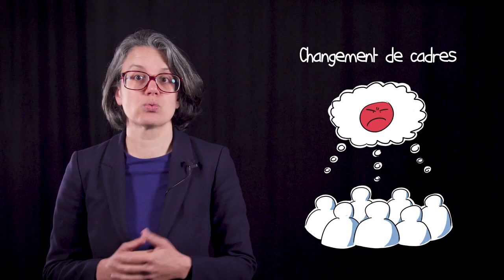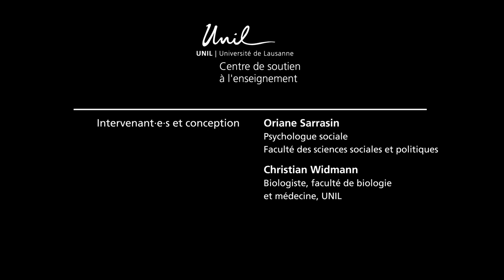Cours transversaux sur les crises environnementales : les dragons qui nous empêchent d'agir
Intervenant·e·s et conception :
 - DreSc. Oriane Sarrasin - Psychologue sociale de la Faculté des sciences sociales et politiques de l'UNIL
 - Prof. Christian Widmann - Biologiste de la Faculté de biologie et de médecine de l'UNIL
 - Centre de soutien à l'enseignement